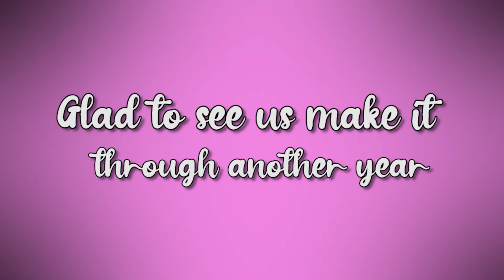BEST OF 2020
YOU BETTER CHECK THESE FOOL'S INSTAGRAMS OUT BECAUSE THEY'RE COOL I GUESS!

I hope you guys enjoyed this video if you did make sure you KILL the like button and subscribe if you haven't already and I'll see you guys in the next video. Bye bye!